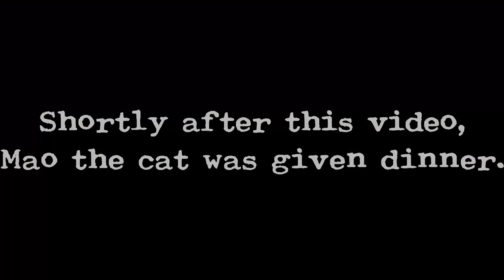The Dinner Mao Mao Blues - Cello Banjo Improvised D major Blues by CC Thornley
Mucking around with some funky blues ideas on my Cello Banjo.  It was just past dinner o'clock on Mao the cat's clock, and I was sitting near the dinner area, so she came up while I was filming.  Normally she is EXTREMELY vocal this time of night, especially when there's any activity around the food bowl area, so I hoped I could get her to sing for you.  She declined.

Later she explained to me that she did in fact want dinner, after the camera was turned off.  I told her she made it look like I was actually offering her for dinner to you, the audience.  This is not the case.  You may not eat my cat.